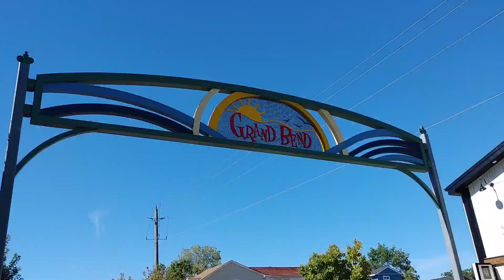Sleeping above sand // Grand bend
1984 Bonair tent trailer pulled by my 06' Honda CRV, life is good.